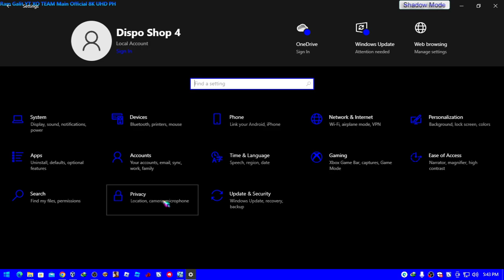Wish Ko Lang & Tadhana Screaming Has BSOD VM #569 Warning 18+